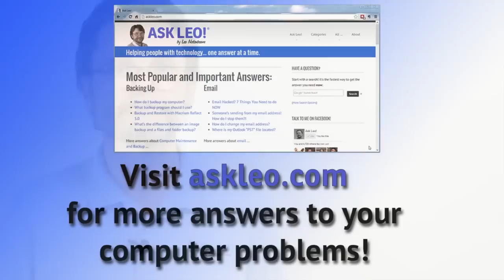Don't Be Afraid of Your Computer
Are you afraid of your computer? It could be getting in your way. I'll look at some ways to become less fearful and more adventuresome.

Come visit and comment on the video - you'll find a transcript and updates there as well.